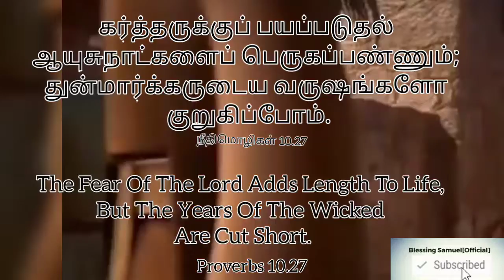Word of God|Today bible verse in tamil|tamil Christian whatsapp status song